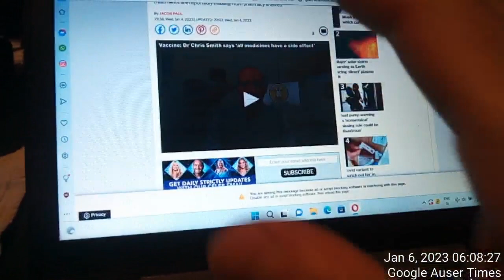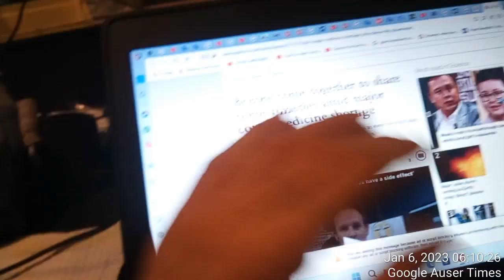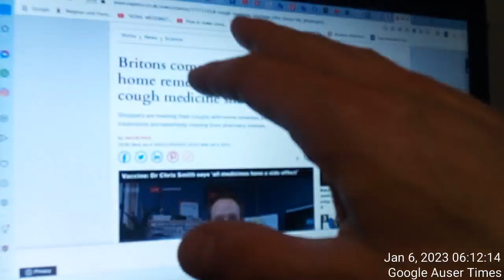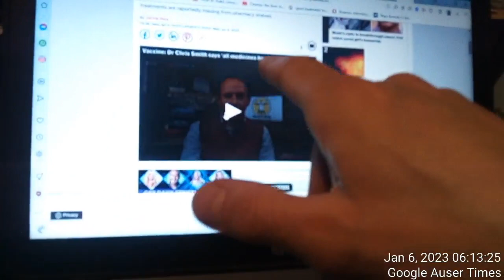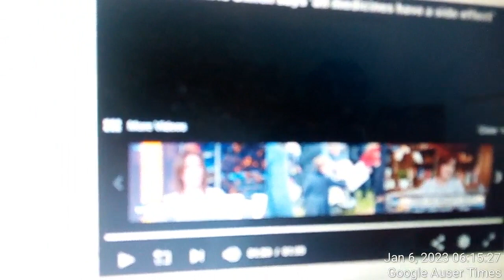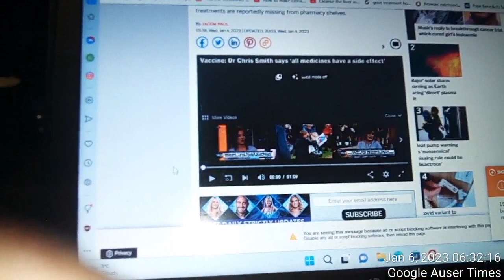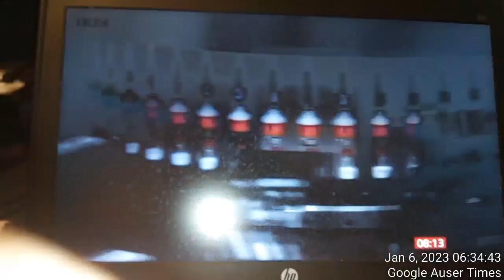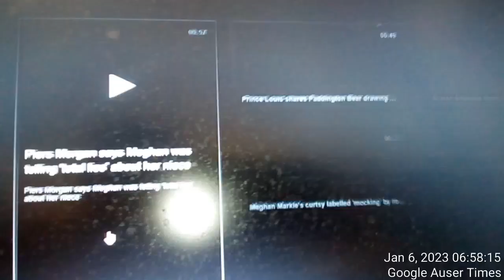BRITISH MHRA NOTICED IT WILL INVESTIGATE BUT IN MEANWHILE OF THESE WASTED 28 YEARS, FIRM WANTS YOU T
British always had shortage of medications - there is nothing new about "coughing in UK" and Brexit won't cure one. Its MHRA not NHS as I stated in video.
OR
Medicines and Healthcare products Regulatory Agency is an executive agency of the Department of Health and Social Care in the United Kingdom.

@MHRA - AND HERE IS SOME FREE CAUGH SYRUP FOR YOU TO SHARE WITH BRITISH TILL YOU JOIN TO EU AGAIN. BECAUSE NOT EVERYTHING THATS GOOD FOR FIRM AND/OR INSTITUTION NECCESARY IS ACCEPTABLE.

@BRITISH - DO YOU KNOW WHOM THE INSTITUTION(AS HARRY REFERS TO HIS FAMILY AND WANTS HIMSELF AND ONE TO BE SEEN AS WHENEVER HERE SEEN ISSUES ARE IN QUESTION) WILL BLAME IN THE END !!? THE SYSTEM - INSTITUTIONS WITHOUT "THE"...

Sure prince Harry and Psychiatric Hospital Ljubljana Polje attempted to brainwash me how all crime done to me is for my sake in a sense of my becoming institution(holding me institutionalized at psychiatric hospital - these were the tips I got by those who ruined my life insisted on psychiatry during MK Ultra torture before one became reality for no less than 18 years) - Harry dignified issue of institution as per how one is part of system and no one can do anything to have one removed. offer appears would come reality just on time for Putin(wants to crown himself, but needs example elsewhere and where better than in SLOVENSKA ŠTALA Z RUSKO ZASTAVO) whom ROYAL Brutons have sold Ukraine AS A THANK YOU NOTE FOR BEAUTIFUL SIGHTSEEINGS(hosting) AT what at the time was still FREE CRIMEA AND DONETSK.

THEY DESPERATELY WANT TO TURN EUROPE AND WORLD INTO KINGDOMS, WORLD IS DESPERATE TO BREAK FREE FROM THEM - WARS SUCH AS THE ONE IN UKRAINE AND THE SO CALLED CANCEL CULTURE CRIME SUCH AS THE ONE AGAINST ME. BREAK FREE FROM EVIL !!!